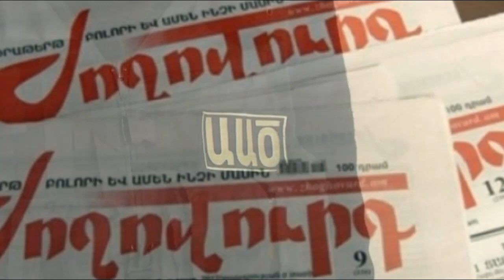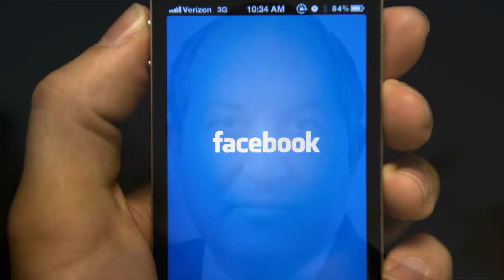ԱԱԾ-Ն ՍԵՆՍԱՑԻՈՆ ՈՐՈՇՈՒՄ Է ԿԱՅԱՑՐԵԼ ԱՆՊԻՏԱՆ ՀՐԹԻՌՆԵՐԻ ԳՆԵԼՈՒ ՓԱՍՏԻ ԱՌԹԻՎ. ԿԿԱԼԱՆԱՎՈՐՎԵՆ..՞ ՏԵՍԱՆՅՈՒԹ